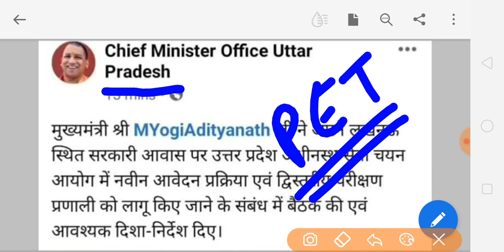UPSSSC PET UPDATE 04 JUNE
नमस्कार दोस्तों आज के वीडियो में हमने उत्तर प्रदेश अधीनस्थ सेवा चयन आयोग की नई परीक्षा प्रणाली के बारे में जानकारी दी है इस वीडियो के बारे में आप अपनी प्रतिक्रियाएं कमेंट सेक्शन में लिख सकते हैं धन्यवाद